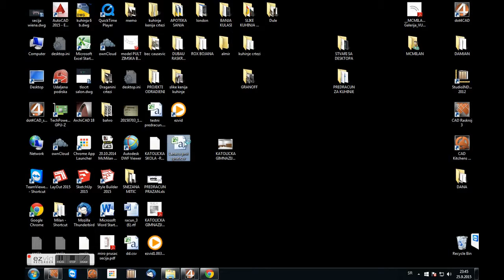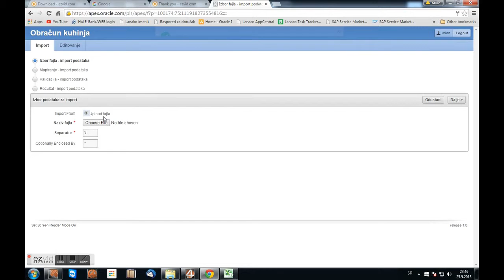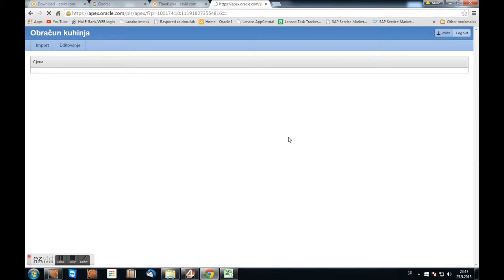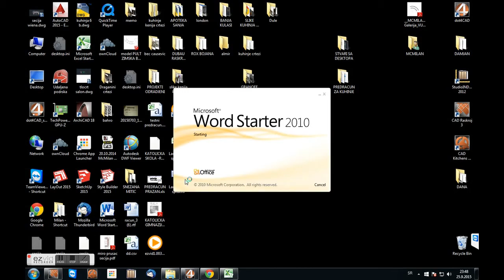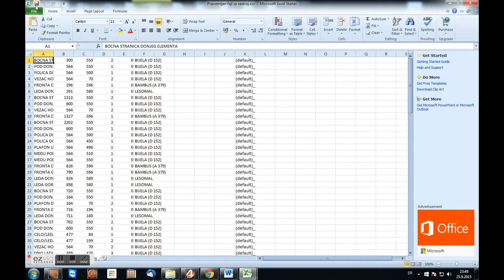Presentation additional module for CAD Kitchens